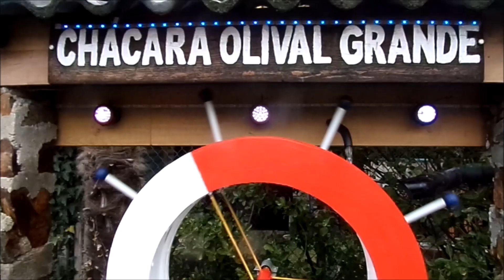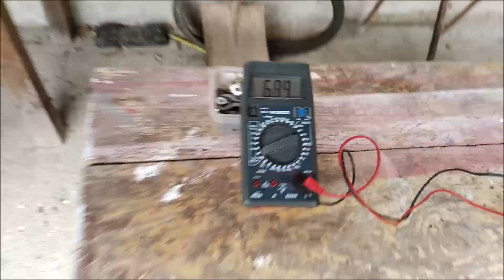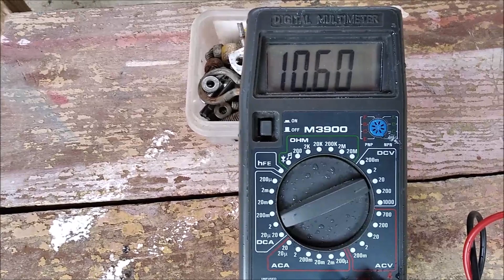Gerador muito leve de rodar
Gerador trifásico muito pequeno e leve para rodar ao vento. Este gerador foi aplicado numa turbina eólica e pode atingir tensão elevada se o vento for forte. A turbina tem uma polia de grande diâmetro para aumentar as rotações do gerador.